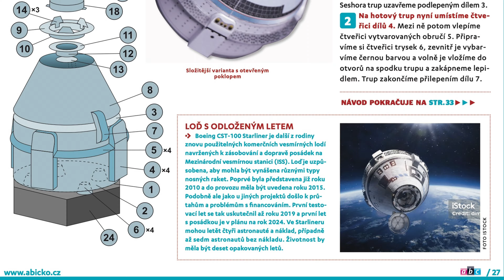Zabijácké kočky, kurz přežití a ještě víc v novém ABC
Nové číslo časopisu ABC 23/2023 je tady a s ním i nebezpečné zabijácké kočky, na které vědci vypustí útočné roboty (fakt!), kurz přežití Urban Survival a vystřihovánka vesmírné lodi Boeing Starliner. Plus vrtání do kamene v pravěku bez elektriky, Marvels a spousta další zábavy, novinek a zajímavostí z přírody, vědy a techniky. Chcete vidět víc?

Ábičko video mag S02Ep04.4